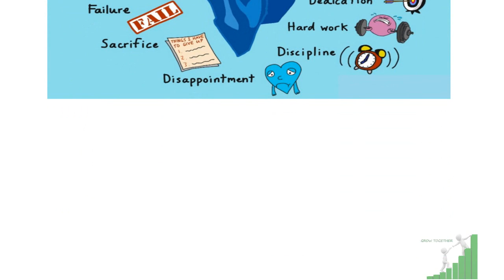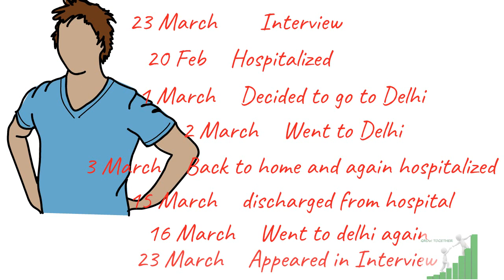Dedicated IPS's motivational story | Best Motivational video | Powerful motivational story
Today's motivational story is filled with sacrifices and dedication of India's 2nd highest rank IPS officer 2018 batch.